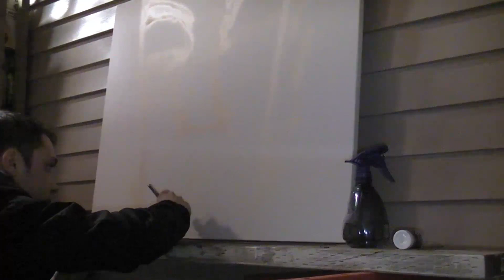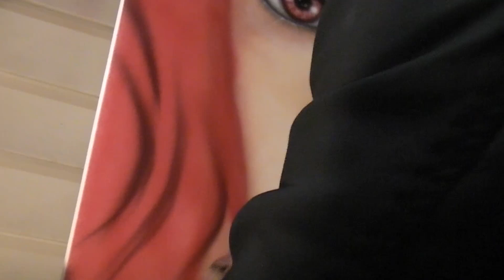Airbrush Glory box - Par Sébastien Beaulieu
Vidéo d'un portrait en airbrush fait par Sébastien Beaulieu sur la chanson Glory Box.
N'hésitez pas à partager et merci pour les encouragements!